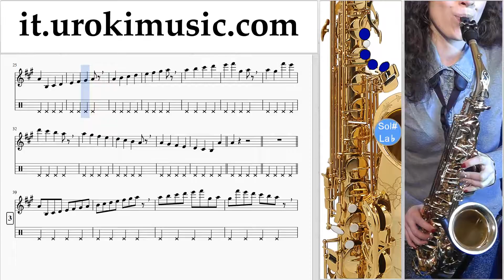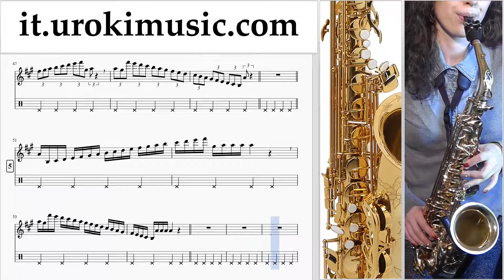Lezioni di Sassofono Tenore Carly Rae Jepsen - Call Me Maybe Parte#1 um-276